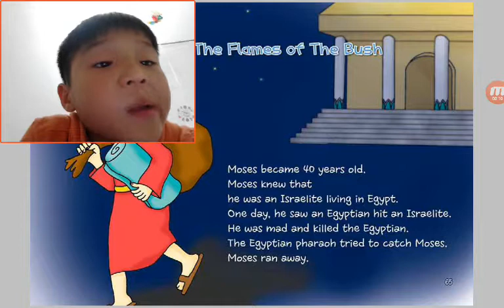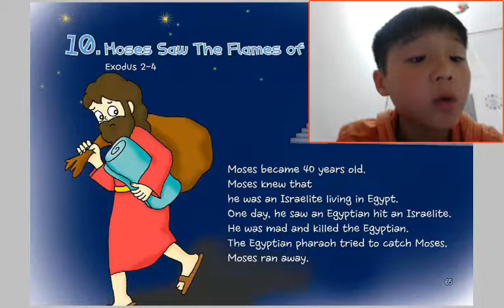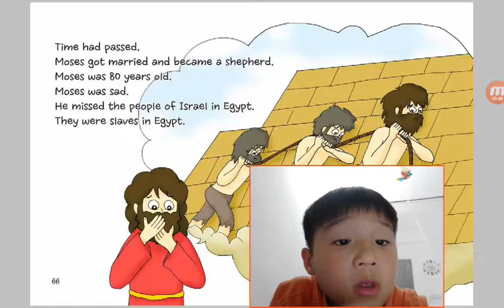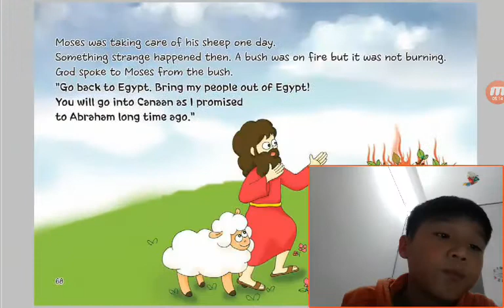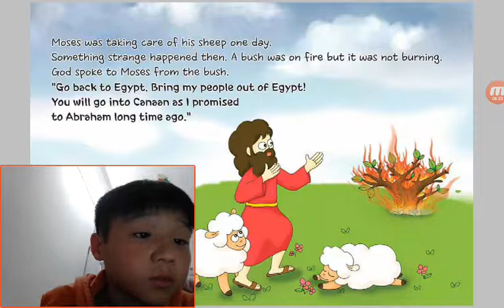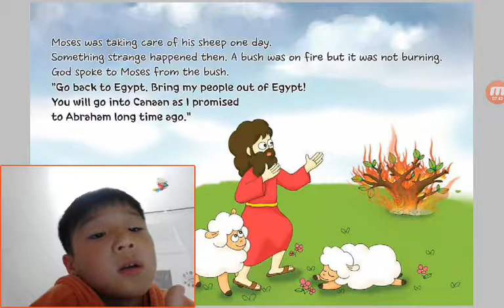‹Kids›Soo：성경이야기‹English›– 10 Moses Saw The Flames of The Bush in Exodus 2